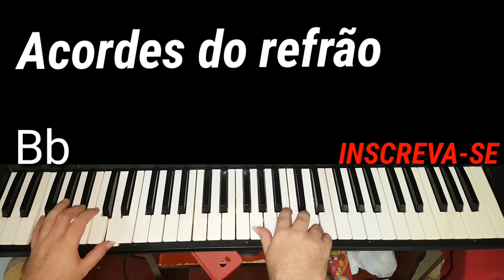TUTORIAL POR TELEFONE (EVONEY FERNANDES) video aula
Como tocar por telefone  EVoney Fernandes